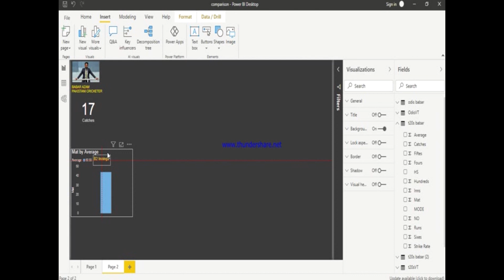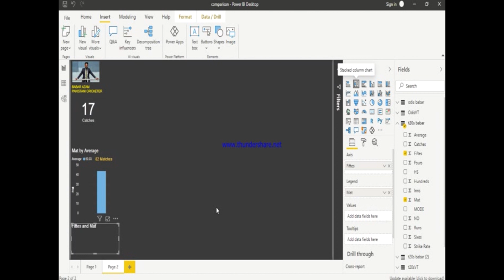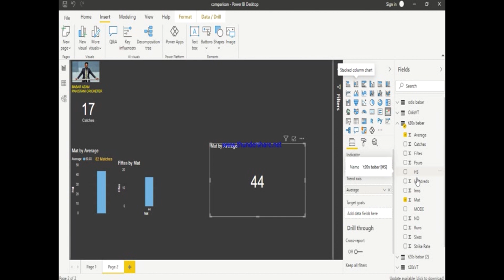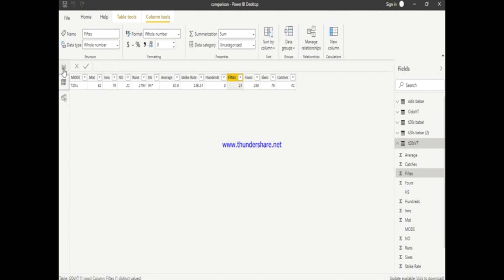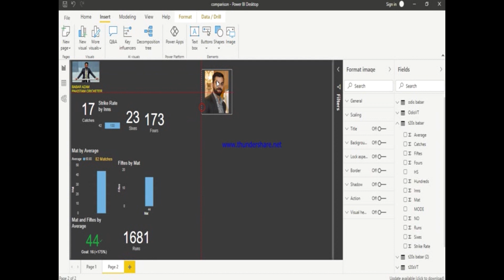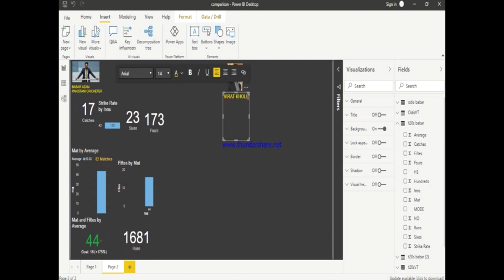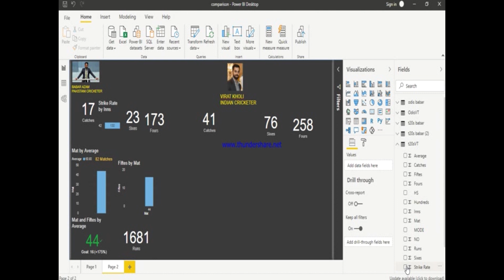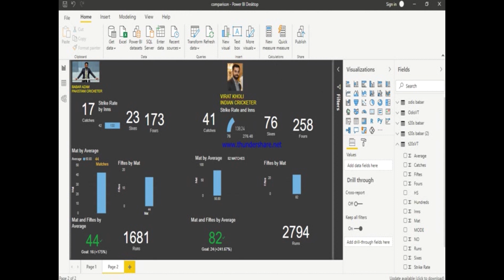How cricket analysis done on powerbi excel powerbi |Zero to hero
This trick  can be  use in every field#CodingNDesigning